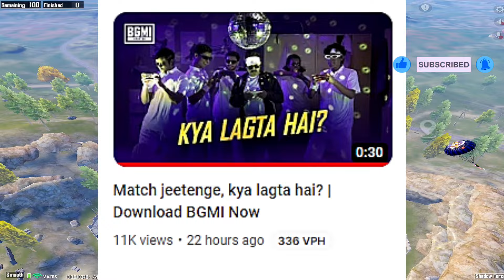Bgmi Ban in India 💔 Platinum to Conqueror Rank Push 🤗 Solo Rank Push Tips and Tricks ✅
Hey Guys,
IGNORE TAGS 😜
C3S7 tips and tricks,
solo conqueror bqmi ace star
solo conqueror bqmi emulator,
solo conqueror bami in tamil
solo conqueror bami low end device,
solo conqueror pub Ilite,
solo conqueror pug lite tips,
Solo Congueror bami
Solo Congueror bgmi Tips
Solo Conqueror bami Gameplay
Clsl Solo Conqueror Rank Push live
c3S7 H conquerior ti GTY
Kitne points pe conqueror milta hai bgmi
100% Conqueror faetm c3S7 Bgmi
Ace Master Conqueror 5 Bgmi
How Many Points/Stars To Reach Conqueror
fm frd-T Plus a, 7 Match 50+d
solo rank push conqueror tips
pubg solo rank push conqueror
solo rank push bgmi gameplay
solo rank push bgmi gamepl
bgmi live
bgmi shorts
jonathan gaming
bgmi
bgmi solo conqueror tips
bgmi solo fpp conqueror
shorts
solo conqueror push tips and tricks
solo conqueror rank push
bgmi solo rank push gameplay
solo conqueror live rank push
platinum to conqueror live rank push
rank push tips and tricks
solo conqueror live push
live solo conqueror push
bgmi conquror rank push live
finally reached conqueror in solo
bgmi solo rank
solo rank push gameplay bgmi
solo conqueror
solo conqueror tips
solo conqueror tips and tricks
solo fpp conqueror tips
bgmi solo fpp conqueror tips and tricks
solo fpp conqueror
solo tpp conqueror tips